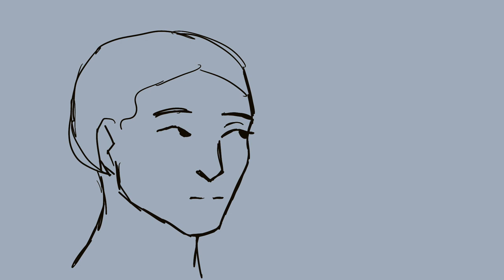Natalie Cook Animatic - 36 QUESTIONS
Animatic of the song Natalie Cook from 36 Questions! This is sung by Jessie Shelton from Hadestown and Jonathan Groff from Hamilton.

I haven't posted in so long, but I'm glad this song is getting closer to the finish line. I'm not sure if I will finish (cleaning up and shading), as this has been a lot of work. 36 Questions is such a great musical, and I hope more people listen to it.

 I'm also a high school graduate now and fully vaccinated!